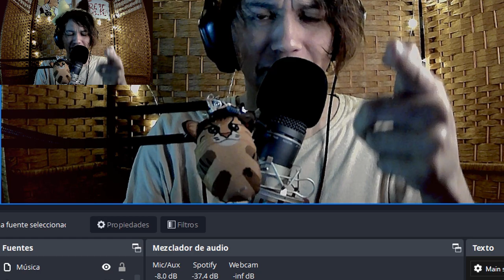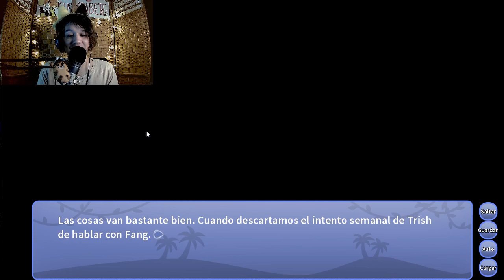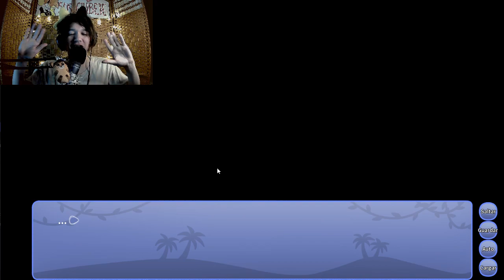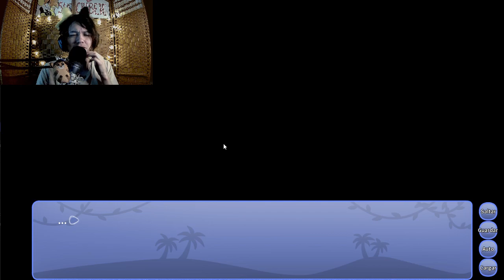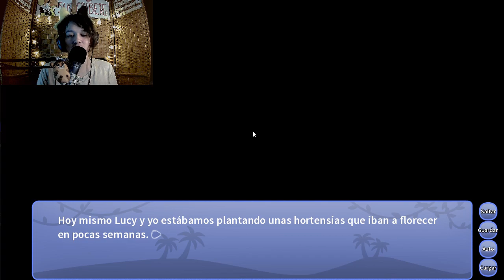PURO AMOR EN MI CANAL | Snoot Game en Español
roadfelain snootgame furry Snoot Game es una novela visual ficticia ambientada en la época de los dinosaurios donde estos asisten a un instituto llamado Volcano y controlamos a un humano que se integra en su comunidad. Es un juego parodia de la serie GoodBye Volcano High

►😸 ¡Contácteme en! 😸

Editada por RoadFelain